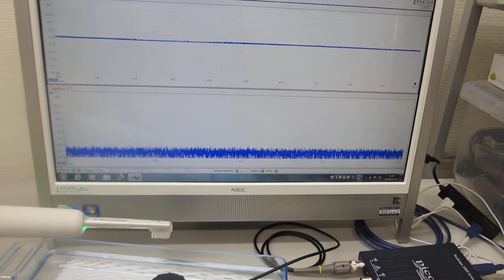低周波と高周波の相互作用に関する基礎実験（超音波歯ブラシ１３０Ｈｚと１．６ＭＨｚの振動測定）